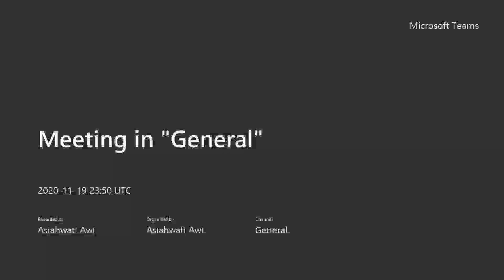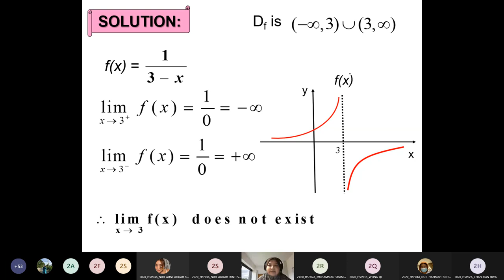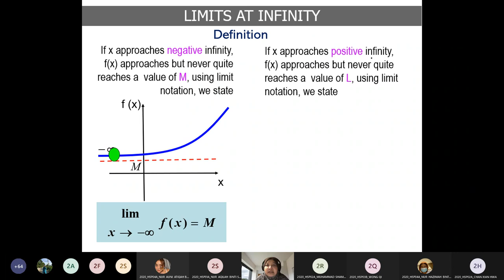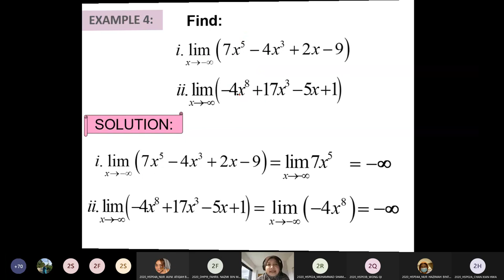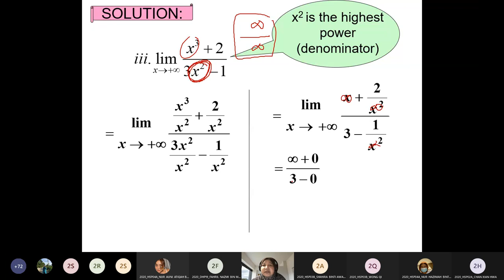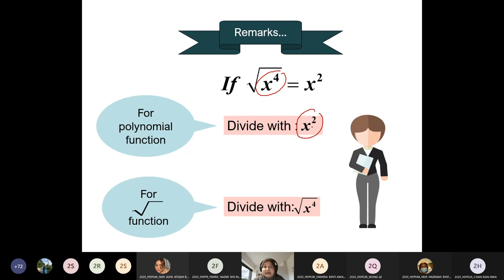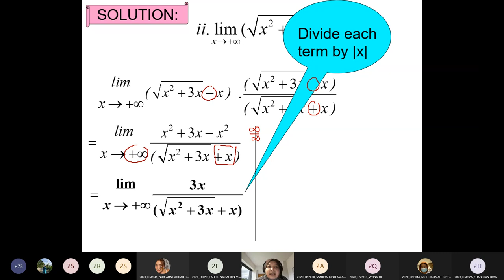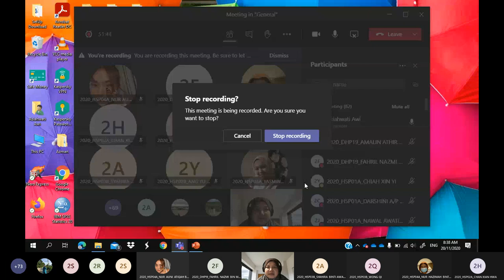8 Limit lec 2 of 4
limit lec 2 of 4